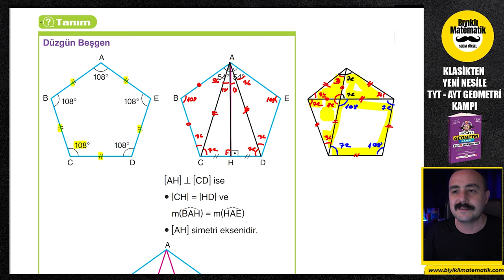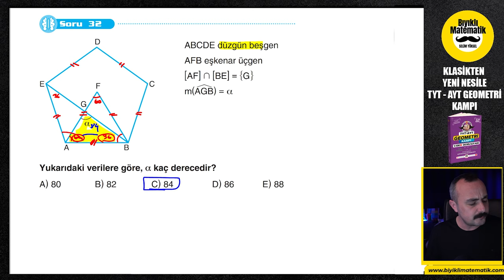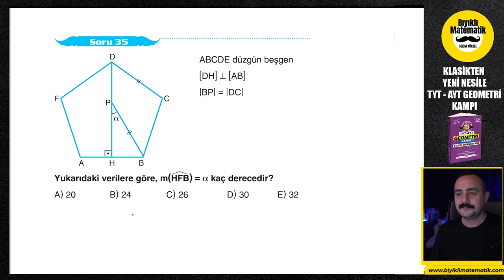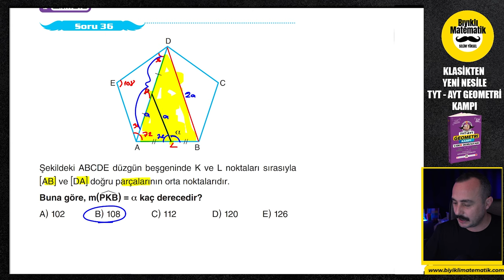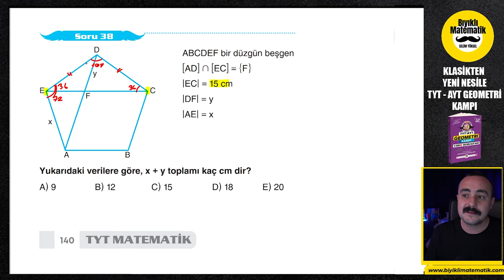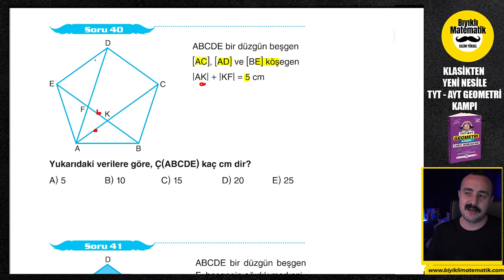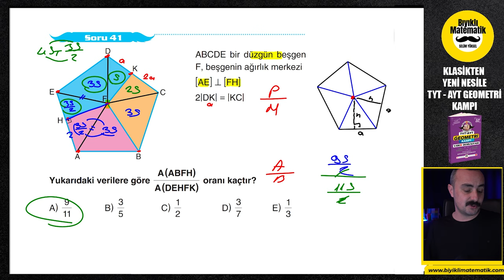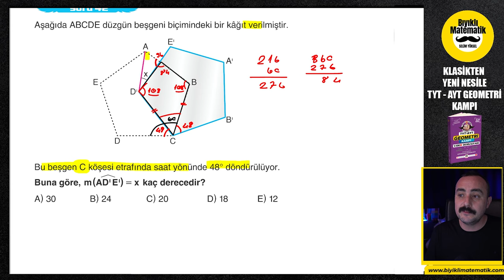TYT AYT Geometri | Çokgenler 3 | 2023 TYT AYT Geometri Kampı | 23. Gün | Yeni Nesil Geometri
TYT-AYT Geometrin Kampımıza hoş geldiniz. En temelden en tepeye, klasik sorulardan Yeni Nesil Geometri kampımız sizlere çok farklı bir bakış açısı kazandıracak. Geometri sizler için yapılabilir bir ders haline gelecek. şimdiden hepinize başarılar dilerim. bu videomuzda üçgende alan konusunu işledik.

AYT KAMP PROGRAM PDF: ✔
🟥 TEMMUZDA BAŞLAYANLAR İÇİN PROGRAM